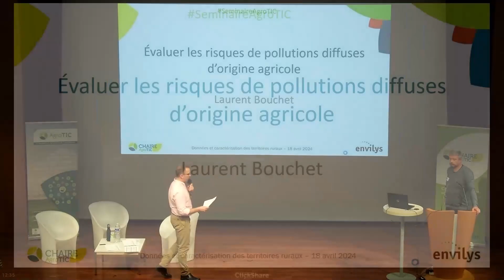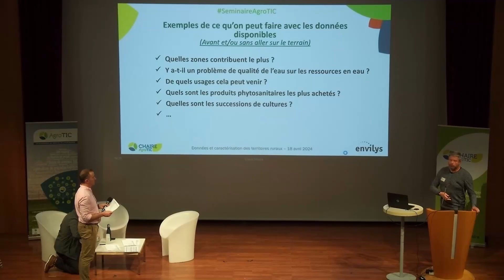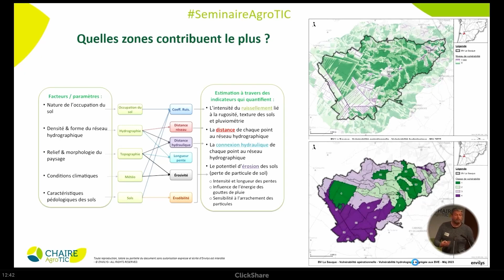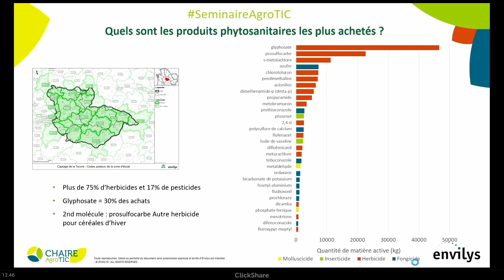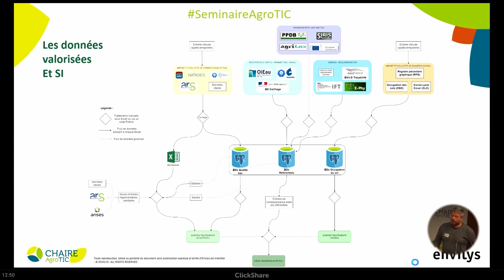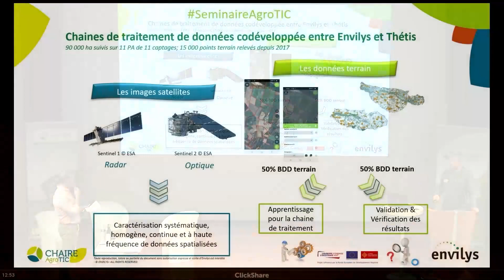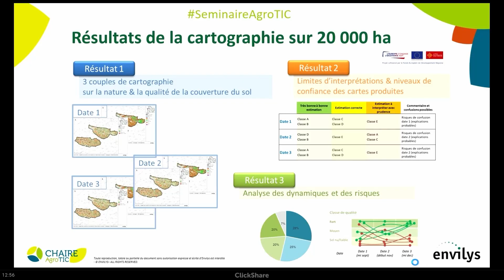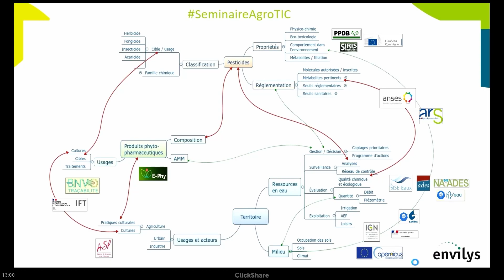Laurent BOUCHET - Intervention n°8 - Données et caractérisation des territoires ruraux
Ce séminaire organisé par la chaire AgroTIC s'est déroulé le 18 avril 2024 à l'Institut Agro Montpellier. Il s'est intéressé au thème suivant : Quelles données pour caractériser les territoires ruraux ? Sources disponibles et cas d'usages.